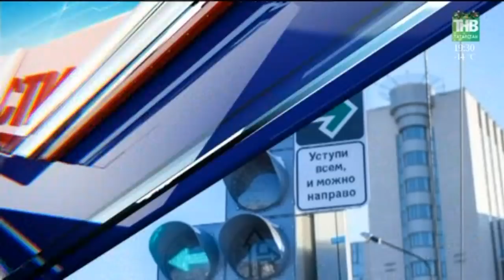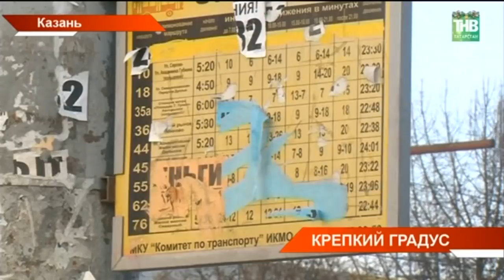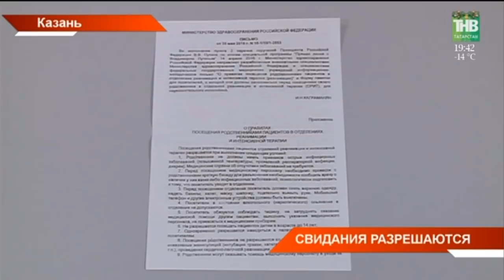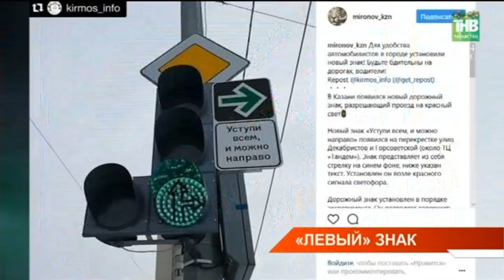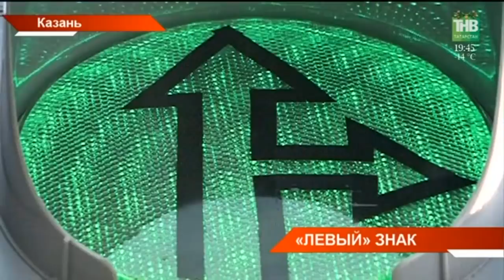Новости в субботу 13/01/18 ТНВ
→ Сегодня Нижнекамский суд отправил за решётку Даниила Котенёва. Главный подозреваемый в убийстве Гульшат Котенковой арестован на 2 месяца.
→ Уникальный,  высокоманёвренный, подвижный и очень «зубастый».  Именно так отозвался о патрульном судне заместитель Премьер-министра России Дмитрий Рогозин. Сегодня он прибыл в Зеленодольск на закладку нового корабля. Судно предназначено для защиты и охраны морской экономической зоны и уже шестое в своем семействе.
→ На термометре минус 20, по ощущениям все 30. За неделю до крещенских морозов в республику пришло резкое похолодание. Ожидание автобусов превратилось в вечность, а автолюбители испытывают на прочность аккумуляторы своих машин. Кому морозы нипочём и стоит ли ждать потепления?
→ Свидания разрешаются. В Госдуме хотят обязать медиков пускать родственников к пациентам отделений реанимации и палаты интенсивной терапии. По нынешнему законодательству, навещать больных можно и сегодня, но, как правило, такие свидания - жест доброй воли главного врача, а не обязанность медицинской организации. Готовы ли больницы республики к таким нововведениям?
→ Всем уступишь - направо пойдешь. Новый дорожный знак в Казани исчез спустя всего сутки. Установленный в качестве эксперимента на перекрестке Декабристов и Горсоветской, он даже за это время успел наделать шума. Многие водители только обрадовались удобному нововведению, как накануне табличку "Уступи всем, и можно направо" демонтировали. Кто посчитал знак неоднозначным?
→ Повторить всё в деталях как на 31-ое декабря. Вся страна сегодня готовится отметить Новый год по старому стилю. Снова в ходу мандарины, разговоры о новогоднем столе и оливье. У многих продавцов сегодня чувство дежавю: мясо и главный новогодний фрукт уходят килограммами.
→ Колядовать на Новый год и щедровать на старый. В Казани сегодня решили отдать дань традициям и устроили настоящие старорусские святочные забавы и гадания.
→ Домашний реванш. Сегодня в Казани решалась судьба участия российских гандболистов в предстоящем чемпионате мира: встретились сборные России и Финляндии. За тем, как наша Сборная встречает давних соперников, наблюдали председатель попечительского совета гандбола в России Дмитрий Рогозин и президент Татарстана Рустам Минниханов.

Координаты:
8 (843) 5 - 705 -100

Таяну ноктасы. В эфире: пн, вт, ср, чт - 19:00

Вечерняя игра. В эфире: пн, вт, ср, чт - 22:10

7 дней. В эфире: вс - 19:30, 21:30